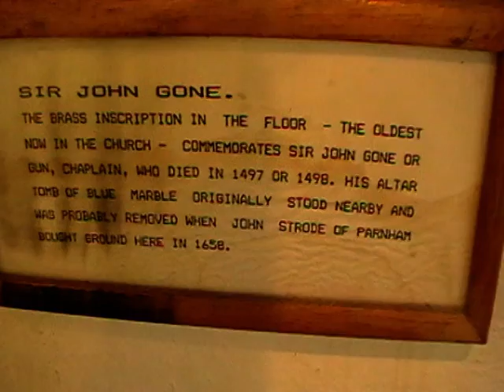Sir John Gun's 500th birthday BEAMINSTER DORSET uk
This is a note in our church about a brass plate in the floor. It celebrates  Sir John Gun who lived nearby 500 years ago.